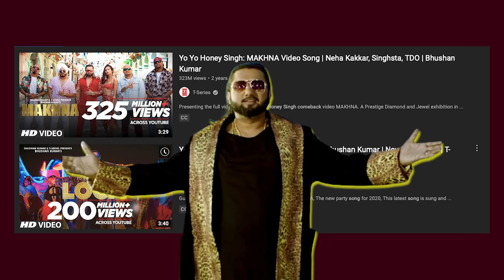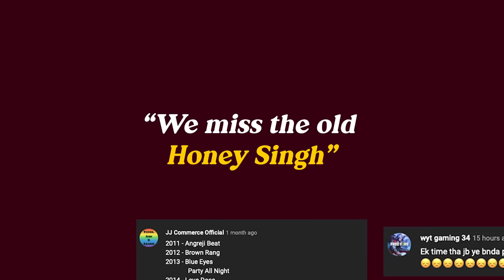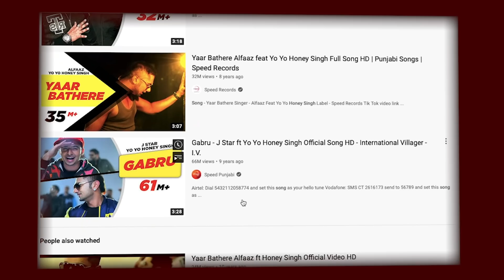What went wrong with Yo Yo Honey Singh? Old Honey Singh vs New Honey Singh || Casanova ft. lil pump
In this video, we have discussed OLD HONEY SINGH VS NEW HONEY SINGH topic. Things that we miss in new YO YO Honey Singh songs. Rise and Fall of yo yo Honey Singh. Reasons why honey singh new songs are not that impactful like honey singh old songs. Hope you liked this video.

Ignore

Honey Singh
honey singh facts
honey singh biography
honey singh biography in hindi
honey singh life story
honey singh life story in hindi
17 Secret Yo Yo Honey Singh Facts